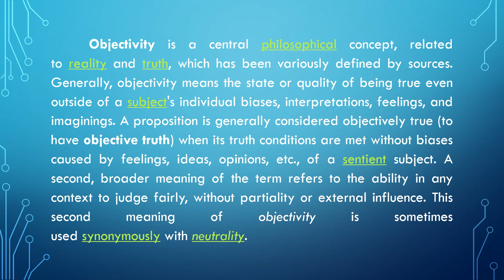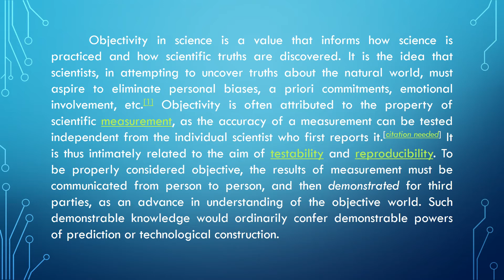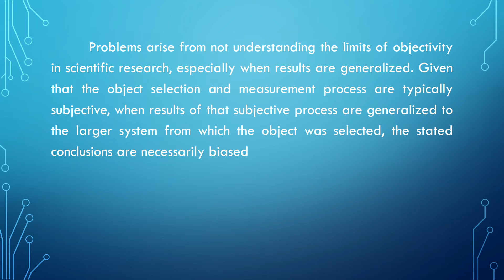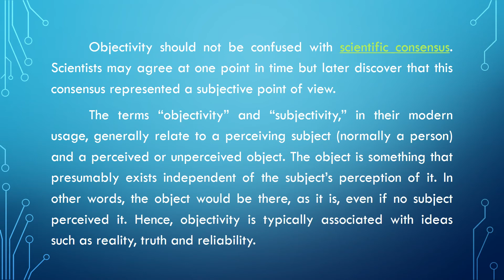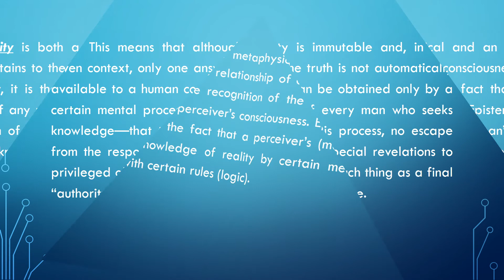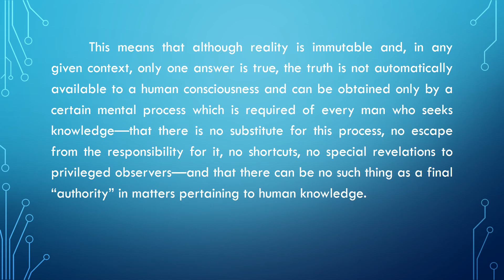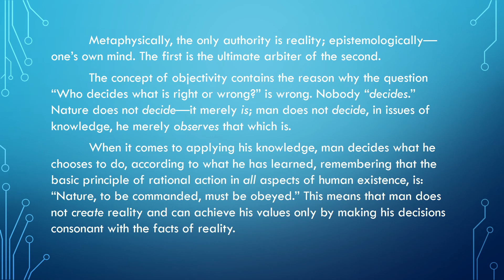The Meaning of OBJECTIVITY